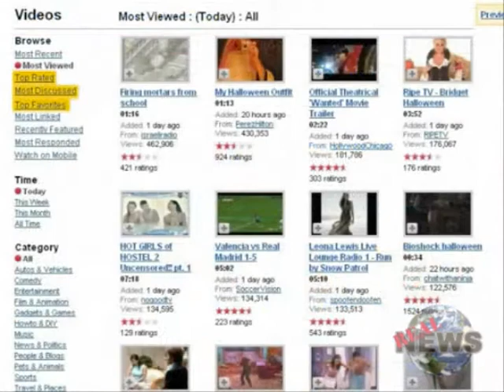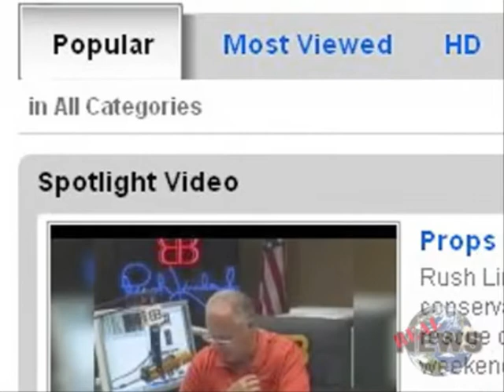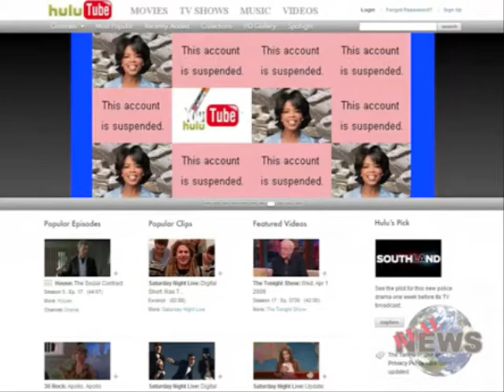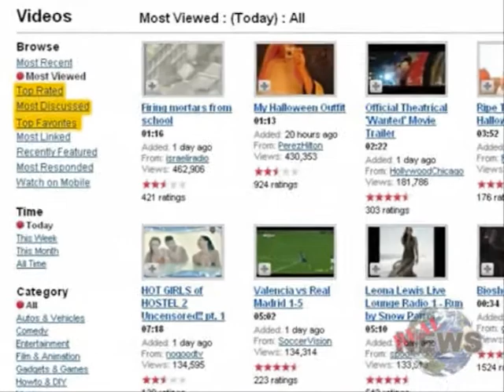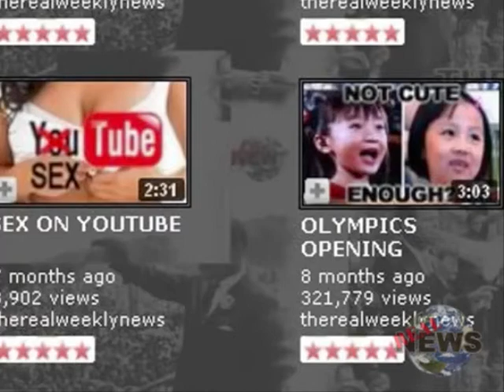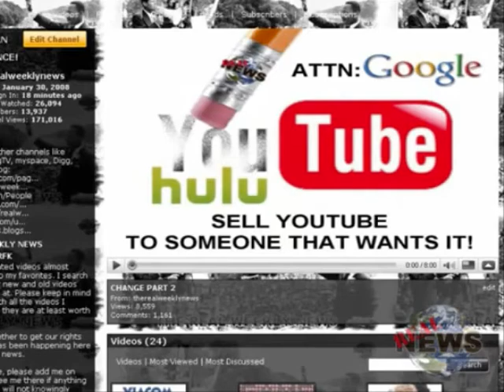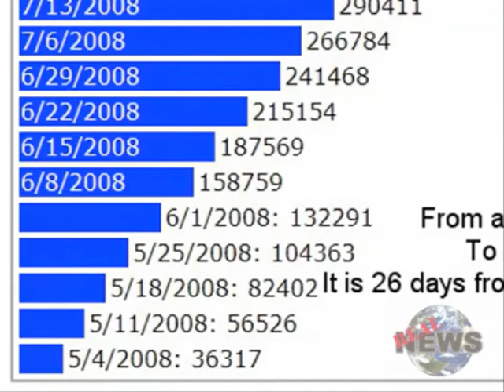HULU TUBE PHASING YOU OUT OF YOUTUBE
PLEASE READ ALL THE INFO TO HELP!
Re-upload this video to your page. Mirror it. Then post it to this video as a response. We need it to go viral! Also make sure to rate and comment those videos as well. If you want to keep the you, in youtube. We need to speak up now!

If you also want to show your support, place this image as your background on your youtube page:

One is the hulutube thumbnail and the other is the disney tube. Put one of these two images as your youtube background image.

Also Spread the word to your friends to do the same. We need these images everywhere!